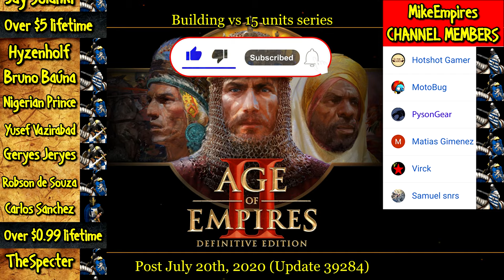FIRE TOWER vs EVERY GENERIC UNIT | AoE II: Definitive Edition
The Fire Tower is an unconstructable tower in Age of Empires II HD: The Forgotten. It is only available in the Scenario Editor and appears in a few campaign scenarios. Its unique feature is that it spews constant fire streams, like the Fire Ship and Flamethrower. It has the same model as a Keep. It is the only building to deal melee damage.